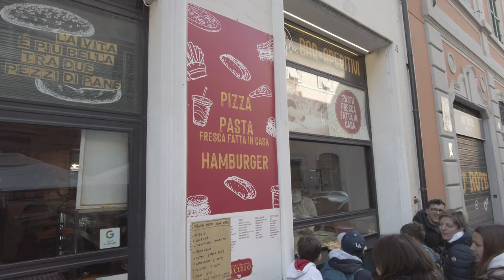4K | A Delightful Walk around the Colosseum - Rome, Italy City Tour [ 60 FPS ]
Let's explore the atmosphere around the Colosseum on this sunny day in a quiet walk. A lot of joyful people taking pictures and enjoying the views, so as we.
00:00 Via Capo d'Africa
01:20 Colosseum
06:52 Arco di Costantino
09:09 Area around the Colosseum
17:30 Road to the Roman Forum

Hey everyone! Our channel is all about providing a way for people to explore different places around the world from the comfort of their own home. Whether you're unable to travel at the moment, looking for a relaxing experience, or wanting to relive memories from past trips, we're here to make that happen for you.